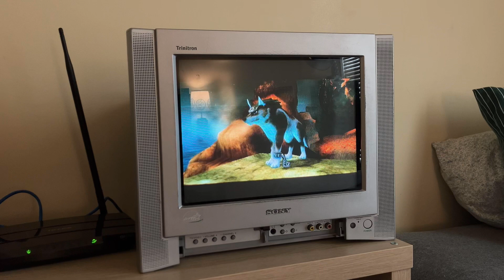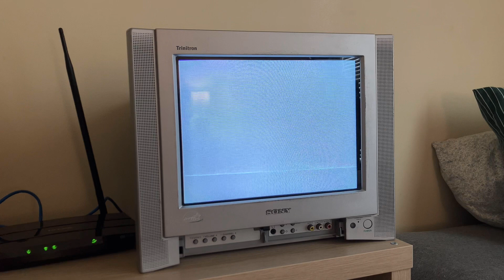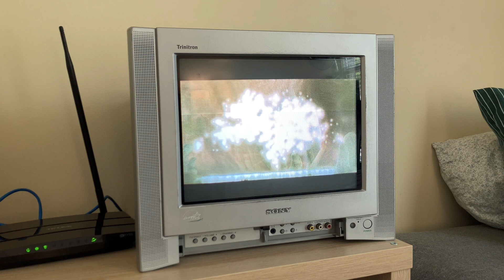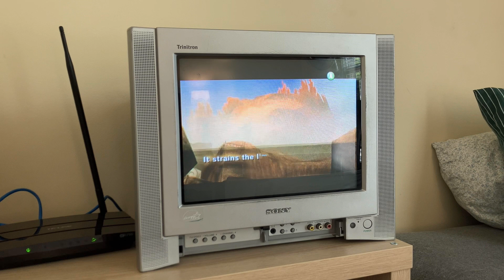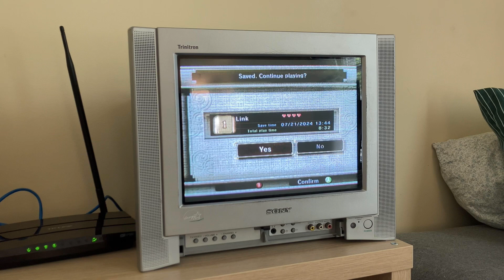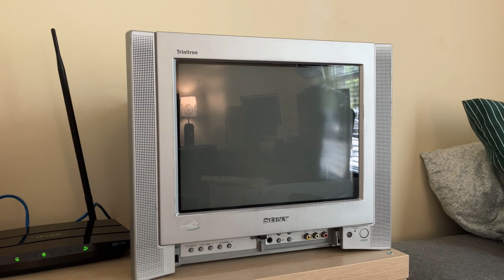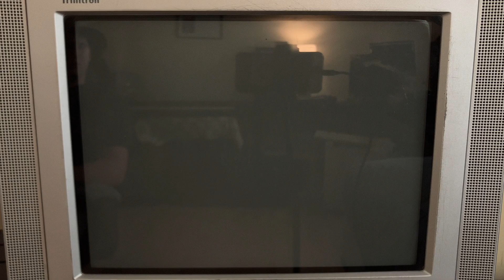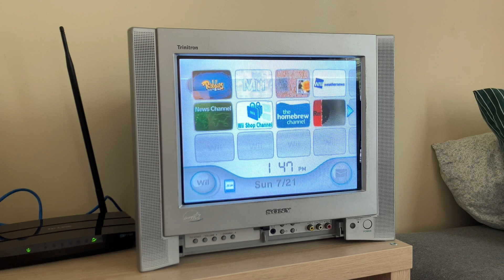Sony KV-13FS100 - Video and Picture Test - The best Sony CRT TV?